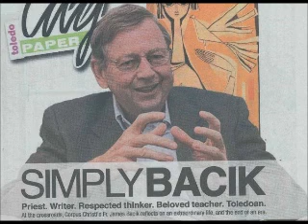153A Hans Kung Christian Muslim Dialogue